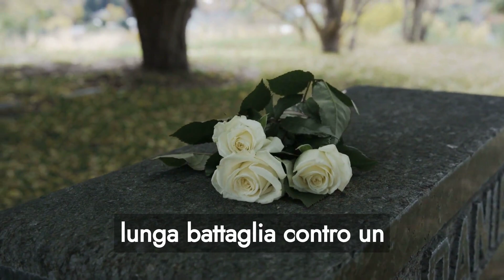Tragico lutto nel mondo della televisione Italiana: é morto all'improvviso il famoso conduttore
Benvenuti in questo commovente video, in cui affrontiamo la triste notizia che ha scosso il mondo della televisione italiana. Oggi piangiamo la perdita improvvisa di un amato e famoso conduttore, un'icona che ha segnato la storia dello schermo televisivo. Questo tragico e improvviso lutto ha lasciato una profonda tristezza nel cuore di moltissimi spettatori che hanno amato e apprezzato il suo talento unico. Un ricordo indimenticabile che rimarrà per sempre nel panorama televisivo italiano. Unisciti a noi in questo tributo speciale per onorare la memoria di questo conduttore straordinario e per celebrare il suo impatto duraturo nel mondo dello spettacolo.